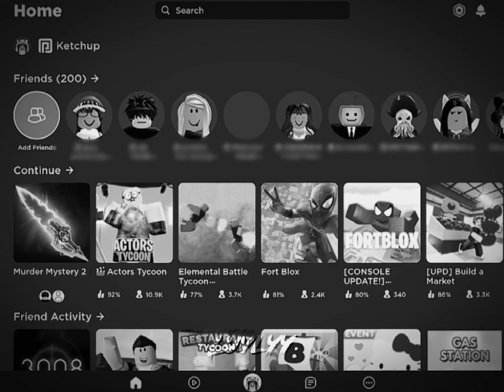I edited my roblox home page bc why not 😃 (Roblox edit)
yes, the games I play are weird as.